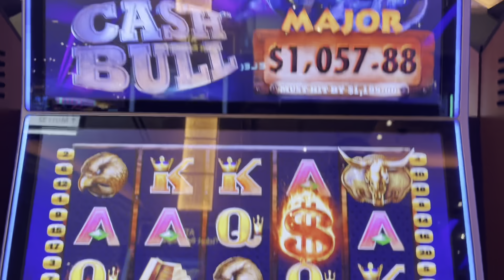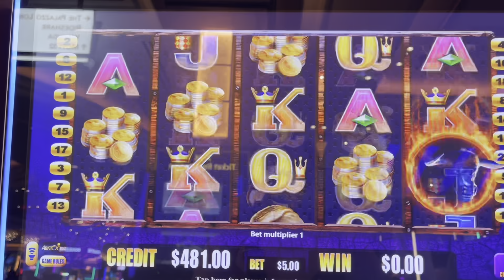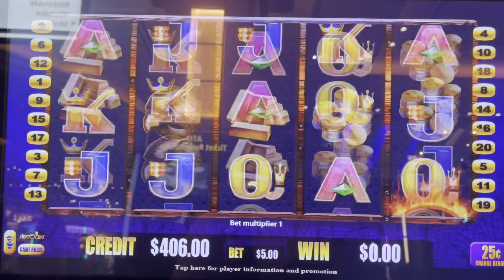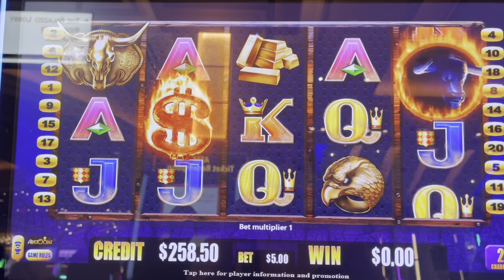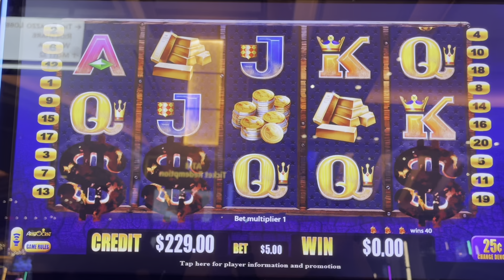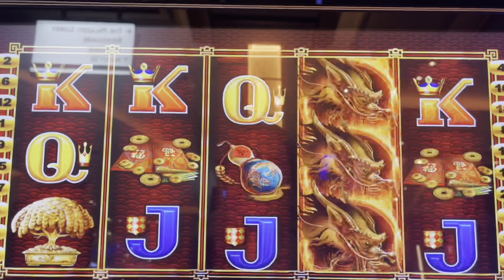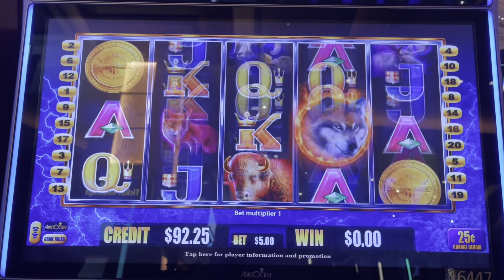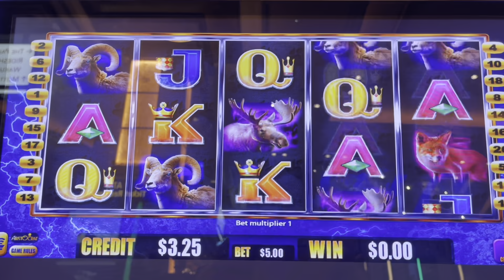Can We Hit For 15 Grand on This Slot Machine?